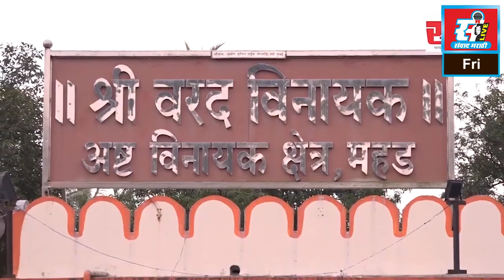गुजरात निवडणुकीत भाजपला यश, नांदेडमध्ये कार्यकर्त्यांचा जल्लोष.